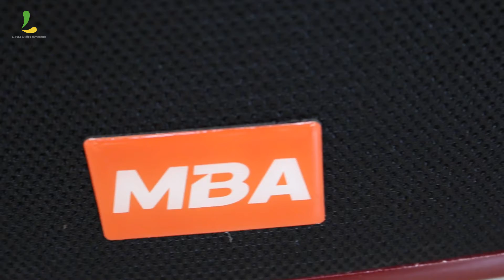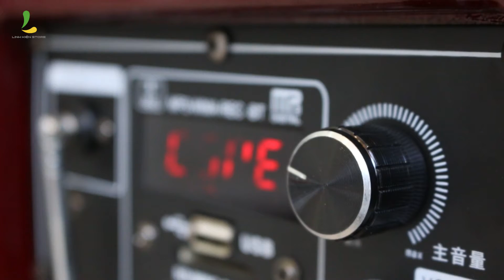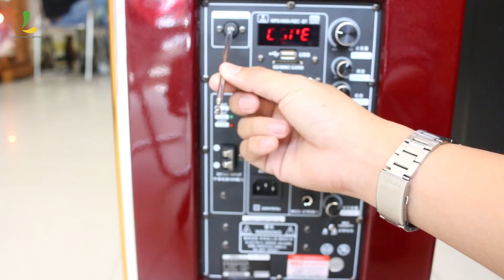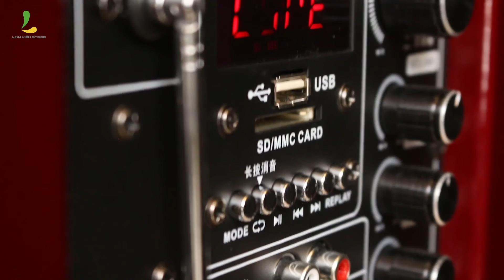LOA KÉO MBA SA8703: ĐỪNG THẤY ĐẸP MÀ TRÁNH XA EM.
Loa kẹo karaoke MBA SA-8703 được tích hợp sẵn bên trong một bình ắc quy DC 12V , nếu được sạc đầy thì loa có thể phát liên tục từ 3 cho đến 8 giờ liền ( thời gian này còn phụ thuộc rất nhiều vào công suất phát , mở công suất càng lớn thì bình càng mau hết điện ). Loa còn sử dụng được điện AC 220V nên sử dụng được ở bất cứ nơi đâu cũng được, nếu sử dụng bình điện mà muốn phát lâu hơn nữa thì chúng ta dùng thêm bình tích điện phụ gắn qua cổng DC 12V INPUT trên bằng điều chỉnh của loa.
Điểm đáng chú ý nữa của Loa kẹo kéo MBA SA-8703 là loa có kèm theo một túi da ( chất liệu simili) có dây kéo để đựng microphone , remote và dây nguồn, vừa tránh làm thất lạc các phụ kiện mà còn giúp bảo quản chúng tốt hơn!
Hệ thống cửa hàng Linh Kiện Store:
Địa chỉ 3: 525 Kha Vạn Cân, f. Linh Đông, Thủ Đức